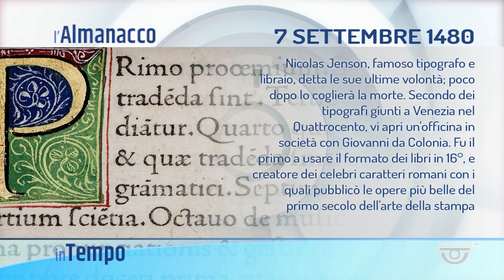IN TEMPO | 07/09/2023